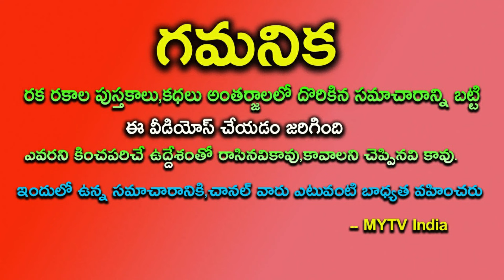కీలక గ్రహాల అనుకూలత.. 1 కాదు 2 కాదు 25 ఏళ్ళు ఈ 5 రాశులకు మహర్దశ#astrology